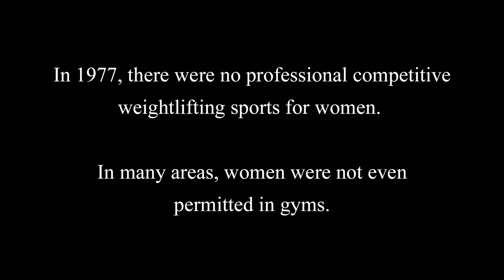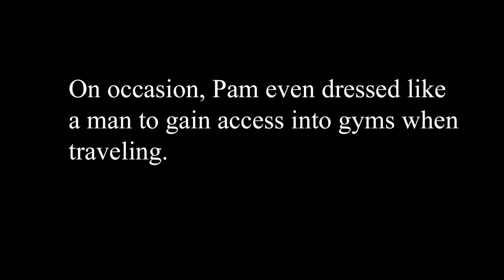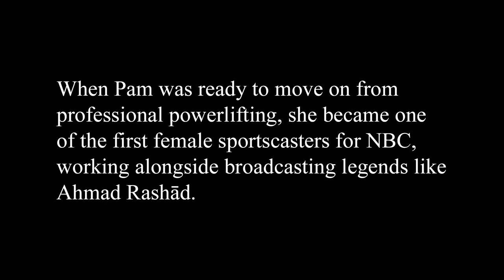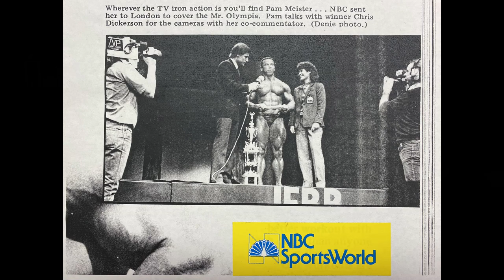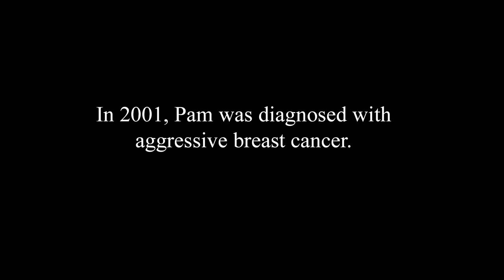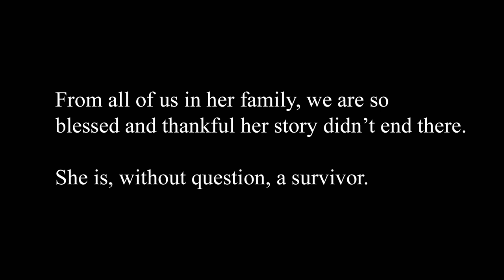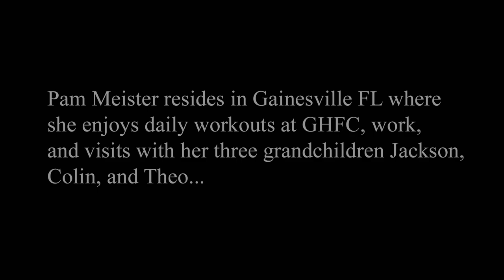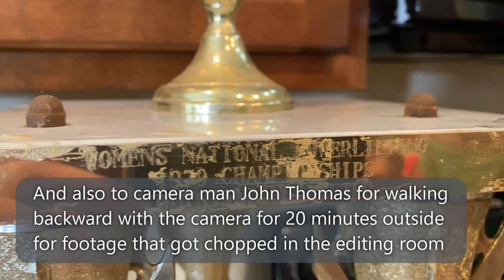W8TRAIN PRESENTS Pamela Meister: Weight of the World | Survivor & World Record Female Powerlifter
W8TRAIN is excited to bring you our first documentary project- the story of Pamela Meister, in time for Breast Cancer Awareness Month.

Pam is the mother of our co-founder Jason and was one of the first professional female powerlifters in the United States. She is also a breast cancer survivor.

When Pam first picked up a weight at the Downtown Canton, OH YMCA In 1977, there was no such thing as competitive female powerlifting. In most gyms across the country, women were not even allowed inside.

Within within just a few years she helped launched Women's Professional Female Powerlifting along with trainer Henry McGhee. Pam went on to set multiple world records and qualified for the 1980 Olympic Weightlifting Team, which the US ultimately boycotted for foreign policy reasons.
During her career, Pam confronted challenges head on in a male dominated world. After retiring from the sport, she became one of NBC's first female sportscasters and traveled the world covering many athletic events.

In 2001, Pam was diagnosed with aggressive breast cancer and began the biggest battle of her life. She is a survivor, and alive and well today in Gainesville, Florida.

We at W8TRAIN had the privilege of sitting down with Pam in her home to talk about her trailblazing path as a young female powerlifter, the challenges she encountered entering the broadcasting field, and her fight against cancer. We believe her story is an inspiration for generations to come.